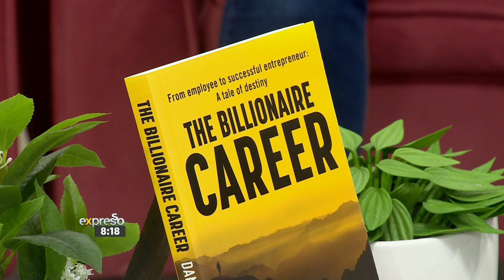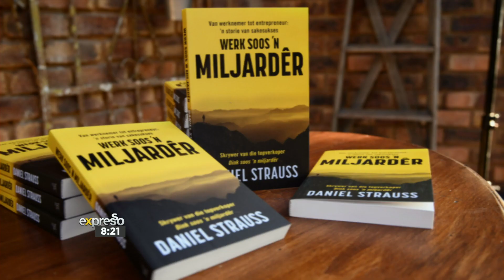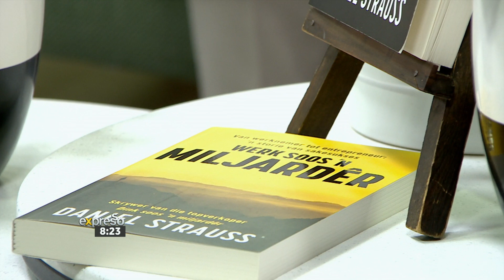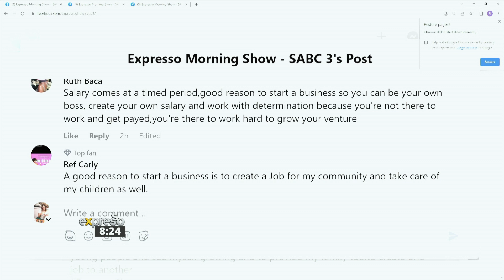Daniel Strauss releases New Book, ‘The Billionaire Career’